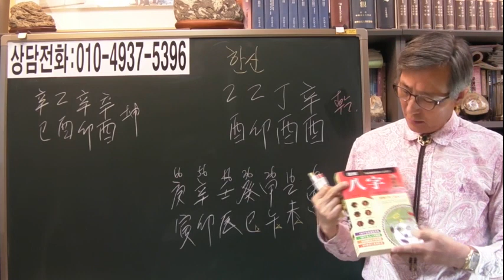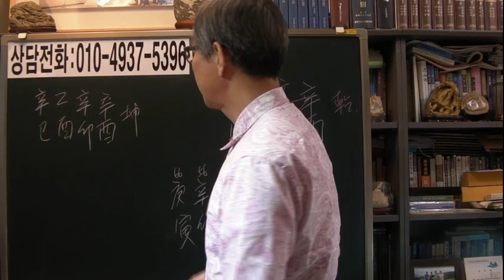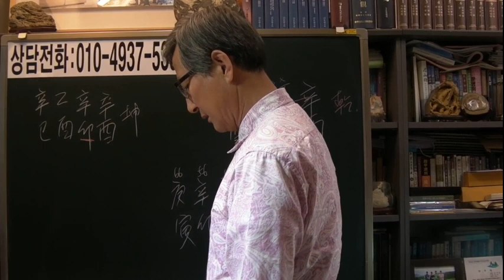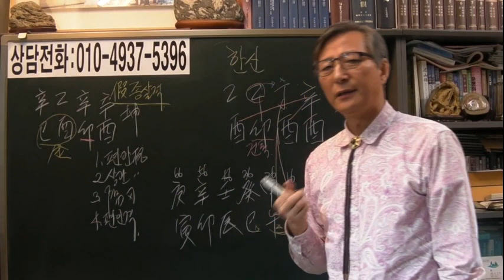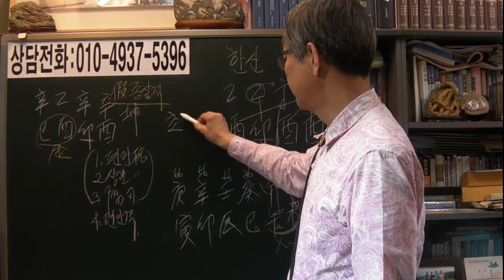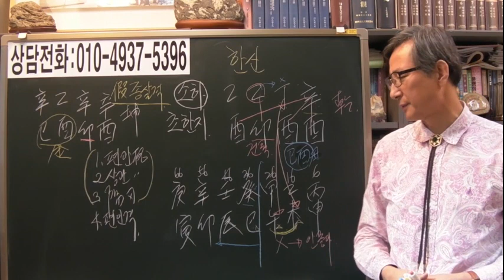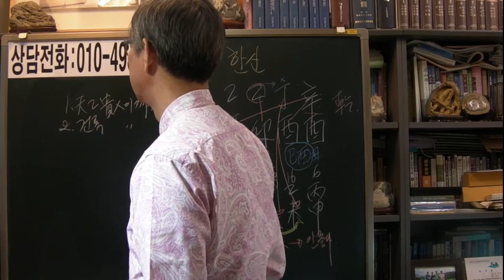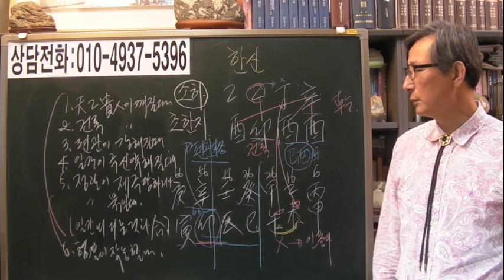한나라 대장군 한신 사주 을묘일주[안국준 사주통변 152]